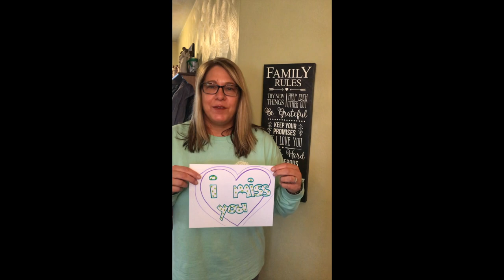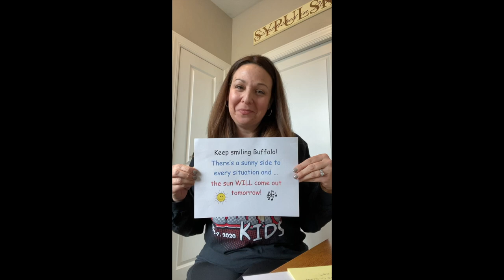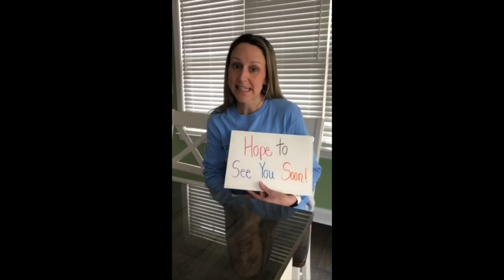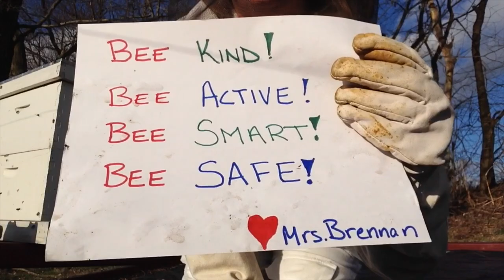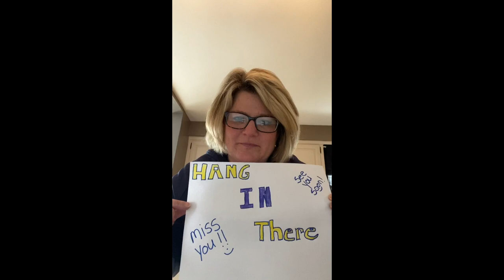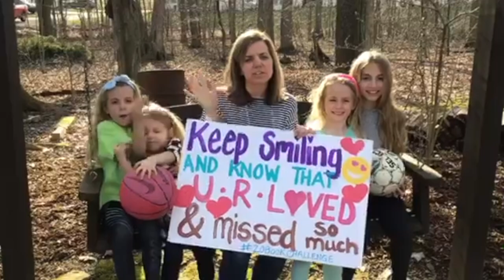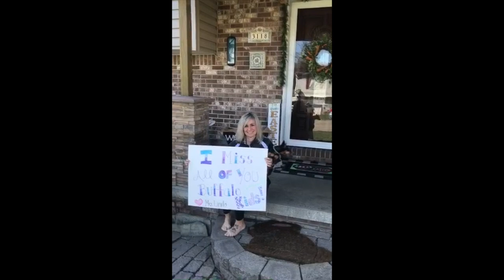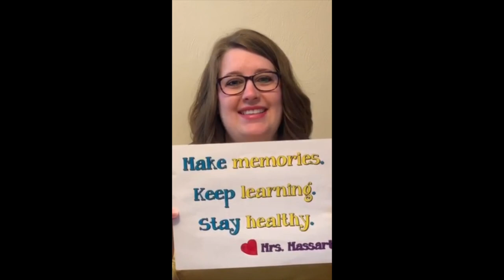Buffalo Elementary Misses You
Song:Home
Artist:Phillip Phillips
Writers: Liam Payne, Jamie Scott, Louis Tomlinson

UMG (on behalf of 19 Recordings/Interscope); LatinAutor - Warner Chappell, LatinAutor, CMRRA, UNIAO BRASILEIRA DE EDITORAS DE MUSICA - UBEM, Warner Chappell, BMI - Broadcast Music Inc., ASCAP, Pulse Recording (music publishing), Abramus Digital, IMPEL, LatinAutor - SonyATV, EMI Music Publishing, and 25 Music Rights Societies